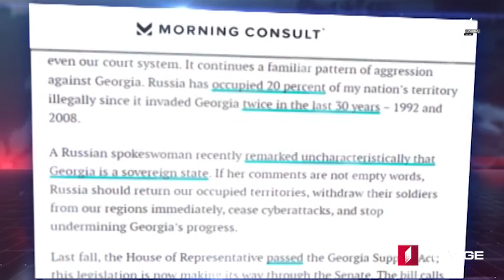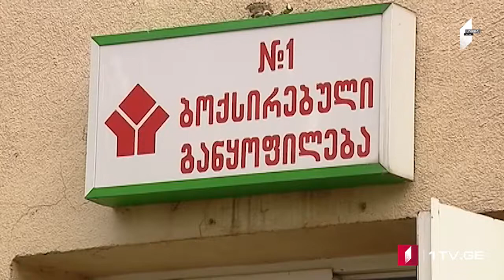ՄՈԱՄԲԵ – լրատվական թողարկում հայերենով [04.03.2020]